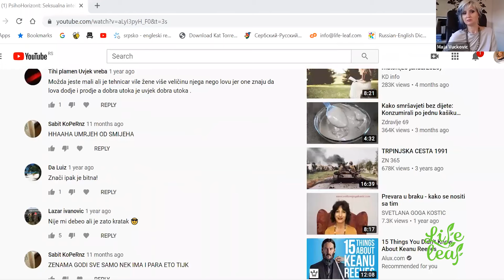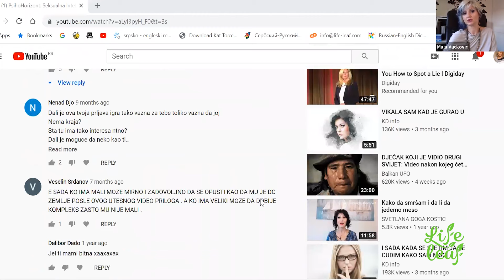Veličina muškog polnog organa ili ženski orgazam – lakše o tome ’govoriti’ i komentarisati na netu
Zdravo svima.
Posebno želim da pozdravim sve one koji imaju vremena i motivacije da komentarišu sadržaje koji se postave na internetu, bilo da su komentari pozitivni ili ne.
Naravno da je neprijatno čitati one vulgarne komentare, one koji su napisani sa namerom da uvrede. Ta namera da nekog uvrede, uglavnom je ono kako mi to tumačimo samo površno gledajući.
Međutim, jedan od ’zakona’ kako naša dubinska psihologija funkcioniše, mogao bi da se objasni ovako:
„Sudovi o sebi spojeni su sa sudovima o drugima“ – tj. kako sudiš o sebi, tako sudiš i o drugima. To bi značilo da kad zagrebemo ispod površine, ljudi koji umanjuju i ponižavaju druge, zapravo umanjuju i ponižavaju sebe. Samo površinski gledalo se čini da ljudi ponižavanjem drugih uzdižu sebe. Samo na površini! Zapravo je suprotno.

Dugo se nisam bavila svojim yt kanalom (greška, ubuduće ćete ovde više toga moći da vidite) i onda sam pogledala analitiku: posebno veliki broj pregleda imao je video koji se odnosi na veličinu muškog polnog organa, zatim teme koje se tiču seksualnosti, seksualne inteligencije i sl.

Čitajući komentare, podsetila sam se predavanja o tome kako se ljudi ponašaju na društvenim mrežama, pa sam inspirisana komentarima koje sam ovde pročitala i brojnim pitanjima svojih klijenata, napisala tekst o onjaln dezinhibiciji (bukvalno znači da se oslobodimo svahe zabrane i da se otkočimo kad smo na internetu)– fenomenu koji nam daje hrabrost da na društvenim mrežama pišemo i ono što u stvarnom životu nikad ne bismo.

Tekst nosi naziv „Možeš biti sve što želiš – ali na internetu“. Asocijacija je na strip P. Steinera iz 1993. koji se upravo tiče anonimnosti i nevidljivosti na društvenim mrežama a zove se "On the Internet, nobody knows you're a dog"
Dakle, bilo da se komentariše veličina muškog polnog organa, orgazam žene, politička situacija… na internet sve to ‘manje boli’ :)

Ako o ponašanju na internetu i fenomenu koji se zove online dezinhibicija želite da čitate više, imate ovde linkove za tekstove:

Do sledeće video poruke, uživajte i komentarišite :)